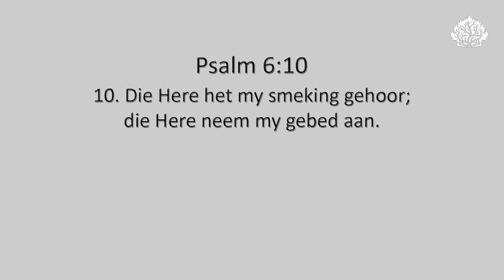15 Mei 2020. Ds. Christo Jooste se oordenking uit Ps. 6:10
Ds. Christo Jooste van die AP Kerk Marble Hall se oordenking uit Ps. 6:10. Tema: "God hoor die gelowige".